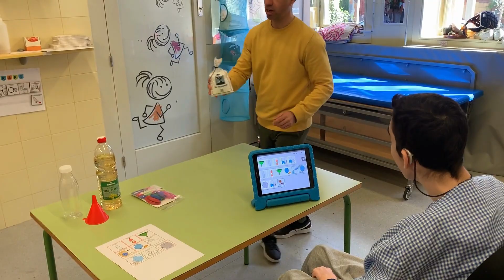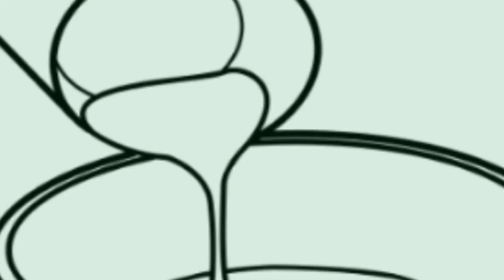Reaccions químiques – Medi ambient | Com inflar un globus sense aire - Carbasses